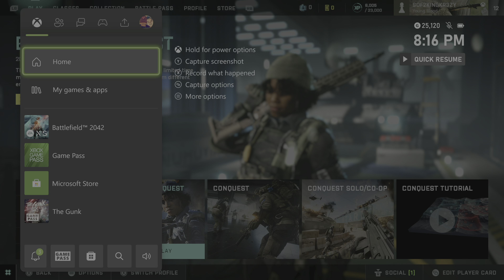Battlefield 2042 (XBOX SERIES X) 4K HDR 60FPS GAMEPLAY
UPDATE #3.2.1 CHANGES EVERYTHING.
🗺️ New map: Flashpoint
🔫 4 new weapons
🪖 New Recon Specialist
💥 Sticky Grenade Launcher
💠 and more!

Battlefield 2042 is a 2021 first-person shooter, developed by DICE and published by Electronic Arts. It is the twelfth main installment in the Battlefield series and was released on November 19, 2021, for PlayStation 4, PlayStation 5, Windows, Xbox One, and Xbox Series X/S. Unlike previous games in the series, Battlefield 2042 is solely multiplayer and does not have a single-player campaign. It features support for cross-platform play, a first in the series. Battlefield 2042 received mixed reviews from critics and a negative reception from players for its technical issues, lack of features, and certain changes to the gameplay. The game failed to meet the sales expectations of Electronic Arts.

Battlefield 2042